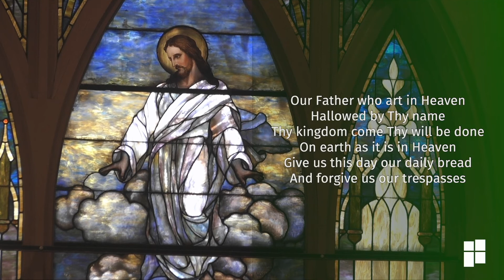October 9 Worship